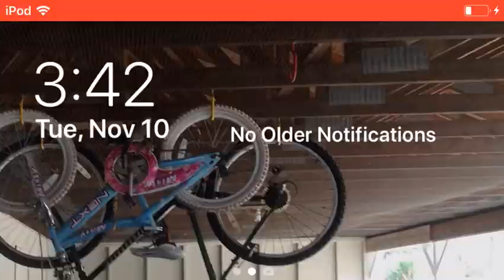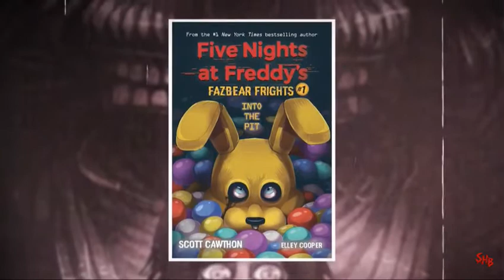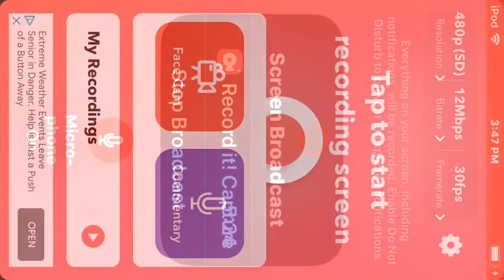Freddy explained part 2